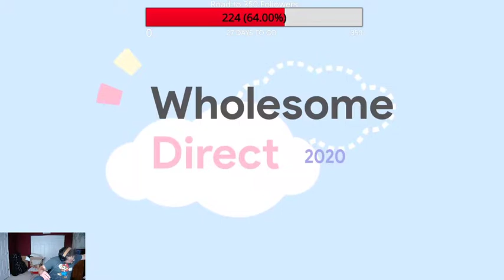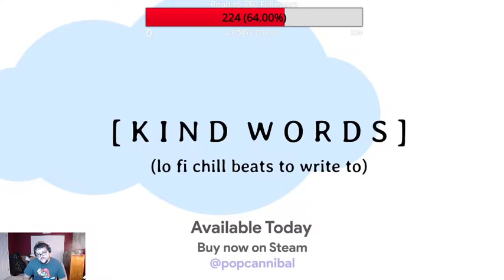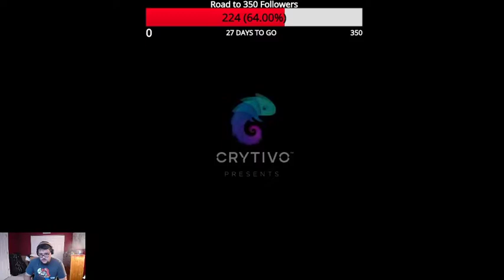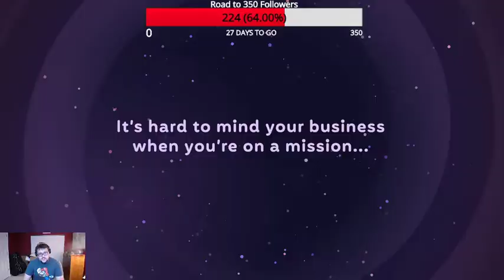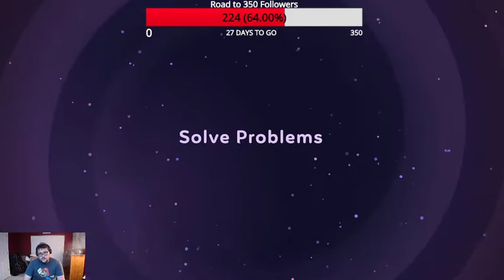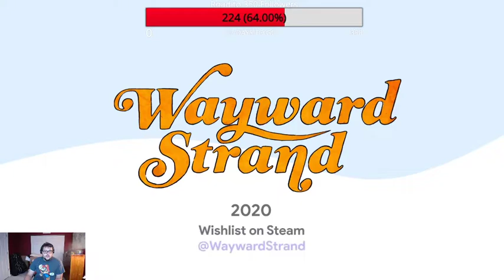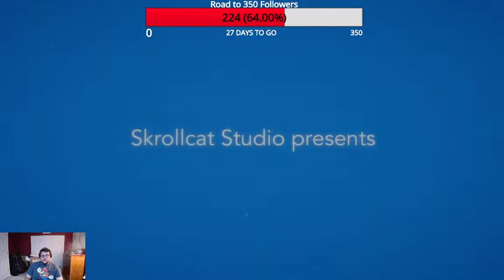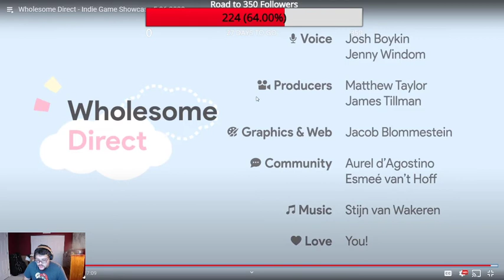Wholesome Direct 5.27.2020 Coverage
Learn about 50 upcoming video games from indie developers.